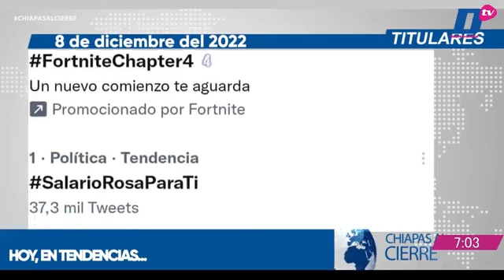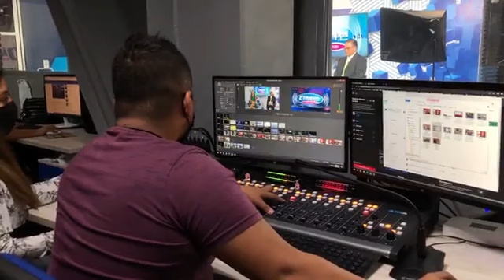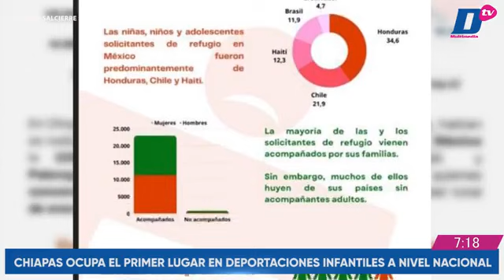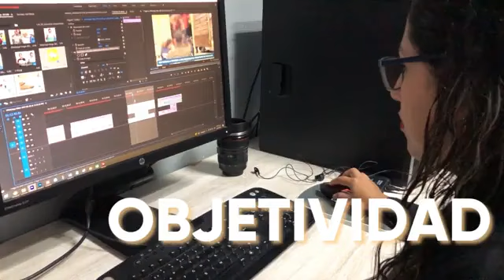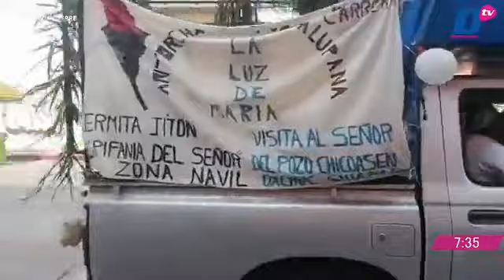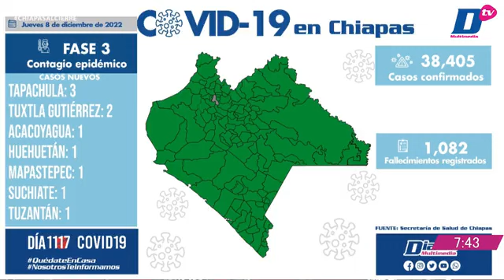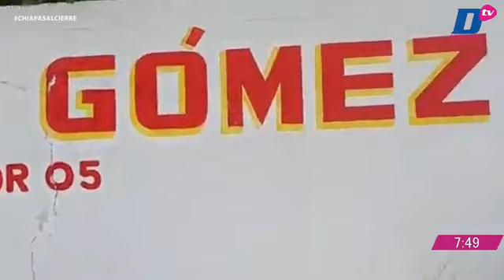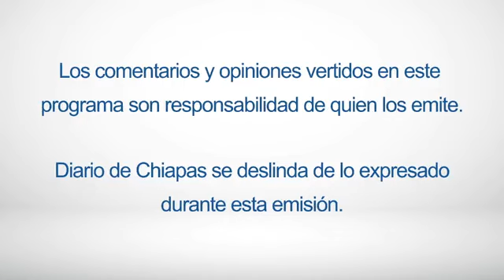En Vivo | Noticiario Chiapas al cierre | 8 de diciembre de 2022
🔺 REC RINDE CUARTO INFORME DE GOBIERNO
🔺 CAEN OTROS TRES IMPLICADOS EN EL CARTEL INMOBILIARIO
🔺 DEMANDAN A TIKTOK EN INDIANA, EU